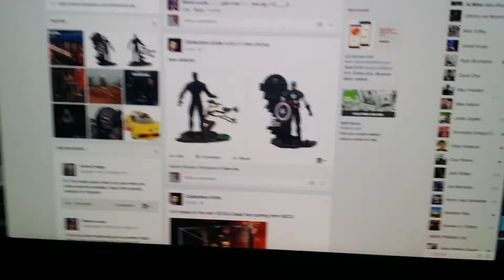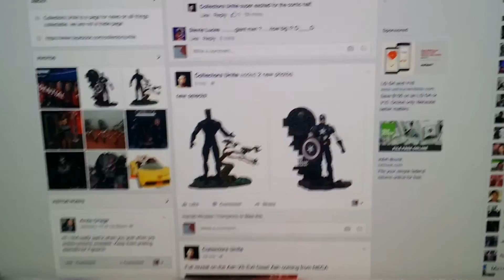Marvel Legends and Marvel Select News!!!